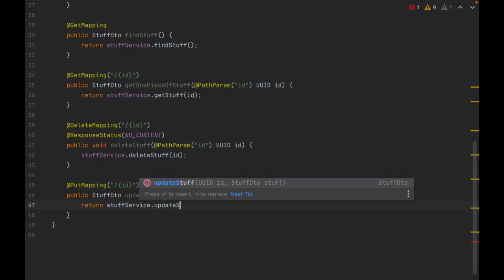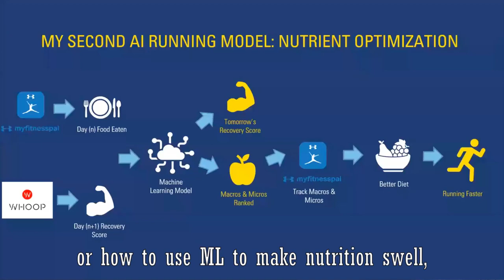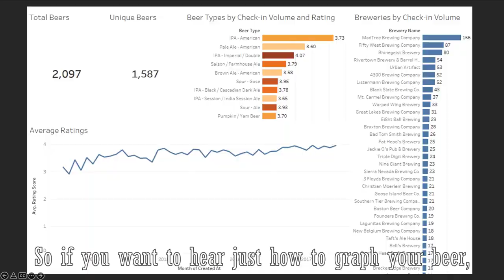Best Day of the Centric Year (The Camp IO Song)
Here's my kickoff video for Camp IO 2022, the best day of the Centric year!  Barbershop isn't really my jam, but I listened to a few barbershop quartet songs before writing this, and I read up on it a few years ago, so hopefully I followed the "rules" well enough.  For some reason the idea of singing about modern technologies like Rust, event-driven architecture and ETL jobs in an old-fashioned barbershop quartet style tickled my funny bone.  And yes, I do realize I can't sing well or in tune.  Hopefully you enjoy it anyway!